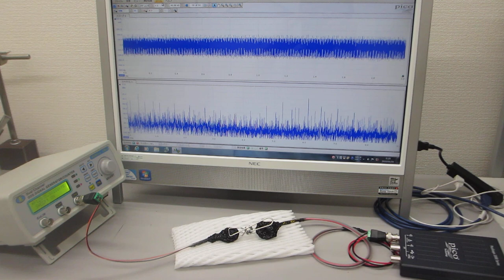表面弾性波の超音波制御実験（超音波システム研究所 ultrasonic-labo）